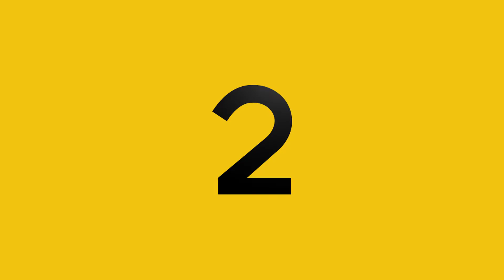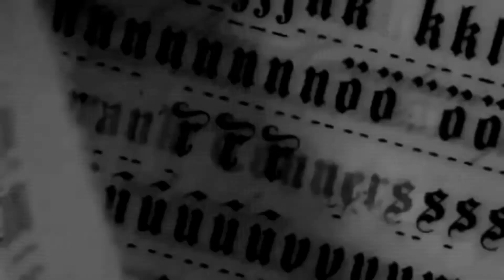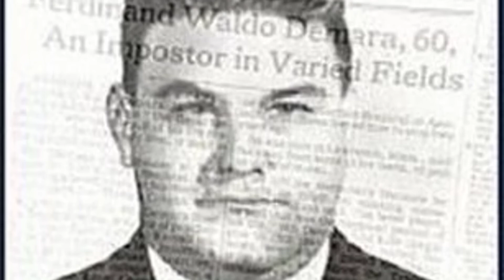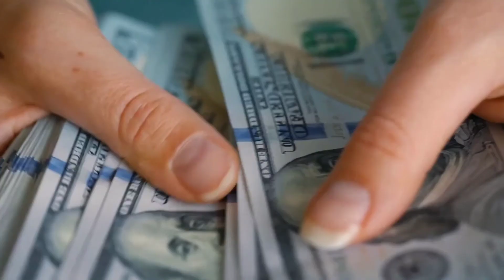👉 Los 7 Estafadores mas Ingeniosos del mundo 🌏 | la estafa Mas grande de la historia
Hoy en huellas en la historia, conocerás a aquellos estafadores que con una mezcla de ingenio, astucia y total falta de respeto por la ley lograron hacerse con cientos e incluso miles de millones